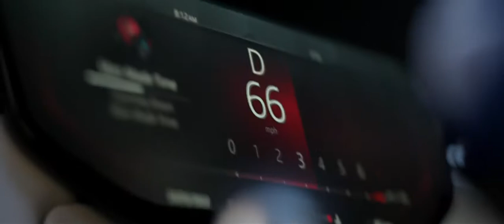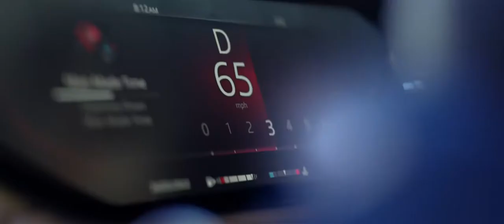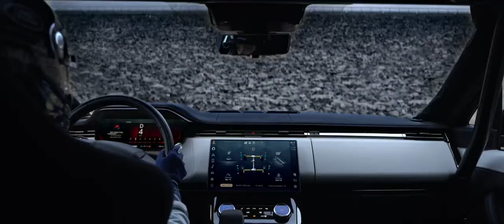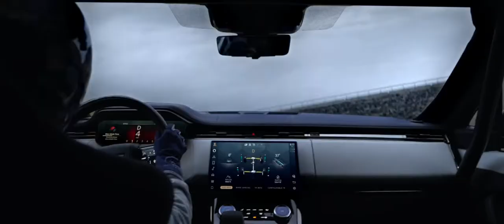New Range Rover Sport